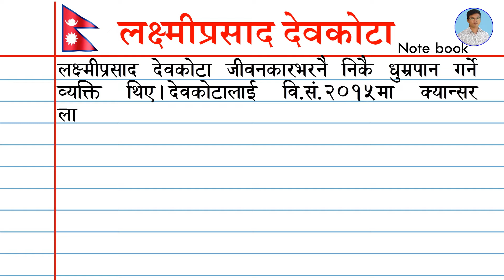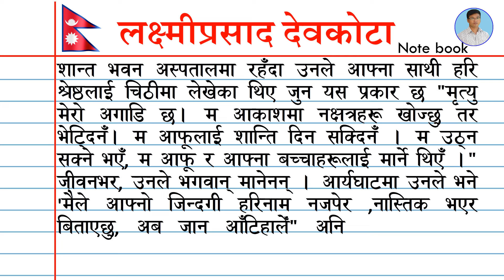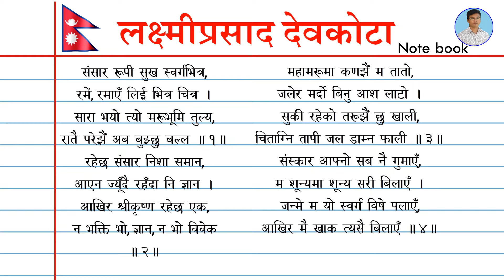महाकवि लक्ष्मीप्रसाद देवकोटा । जीवनी । Laxmi Prasad Devkota Biography